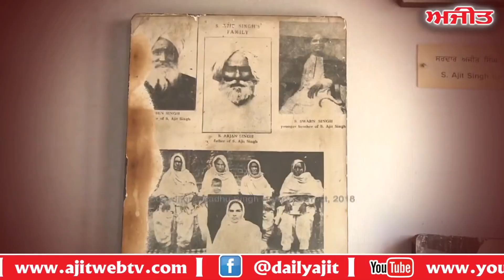ਨੌਜਵਾਨਾਂ ਦੇ ਪ੍ਰੇਰਨਾ ਸਰੋਤ ਸ਼ਹੀਦ ਭਗਤ ਸਿੰਘ ਦੇ ਜਨਮ ਦਿਨ 'ਤੇ ਉਨ੍ਹਾਂ ਦੀ ਸ਼ਹਾਦਤ ਨੂੰ ਸਲਾਮ